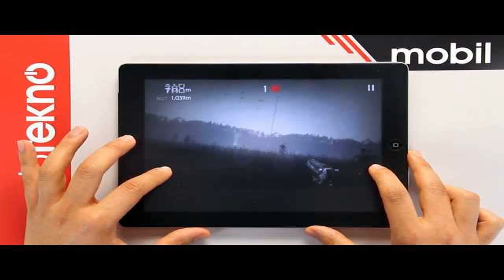♪翻唱♪鬼畜眼鏡のUNDER THE DARKNESS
鬼畜眼鏡OP「Under The Darkness」 = = = = = = = 原曲+6key 伴奏都毀了..可是沒辦法這個範圍是我剛好可以唱的Q_Q.

繼天秤座後又在射手座與大家見面了，我是青鳥(´・ω・`)ノ此次翻唱的是《鬼畜眼鏡》的主題曲克服了音調太低的問題後終於可以唱了，超開心！.

歌ってみた．翻唱歌曲．Cover.